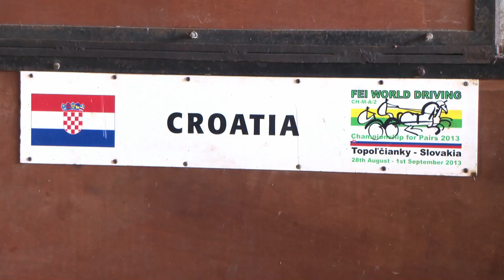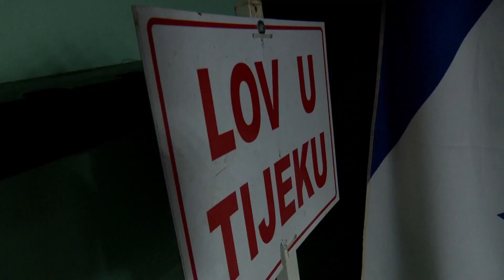SBTV - ŽIVOT I ZEMLJA - 24.09.2023.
ŽIVOT I ZEMLJA | NEDJELJOM | 12:00